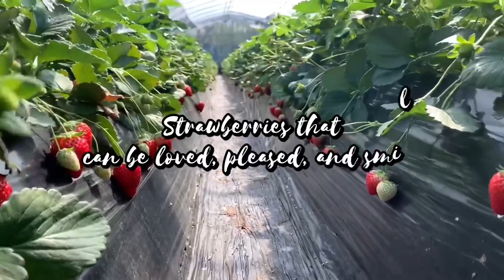「いちご栽培 いちご農家」液肥メーカーさんにお願い！箱の改善よろしくお願い致します。